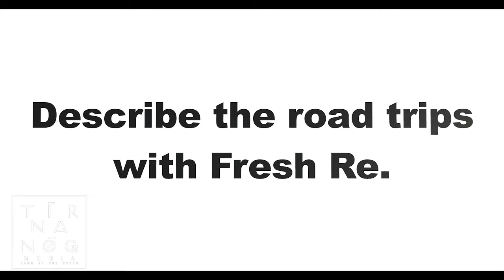Former Fresh Re Harrison Paul on baby sitting for Robbie Williams, pursuing solo career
We caught up with former Fresh Re Harrison Paul for a quick chat. he talks about leaving the group, his best moments, sharing the same stage with Robbie Willaims and much more...